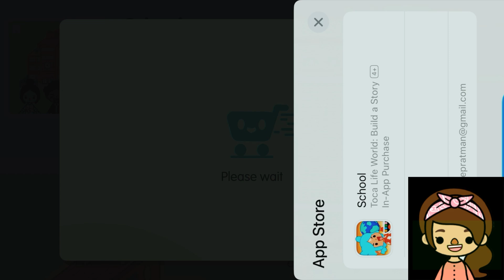Peanut Toca di sekolah Part 1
Peanut sekolah sekarang jadi adek Nougat diem dirumah. Peanut bertemu banyak teman-teman baru. Sekolahannya keren loh teman-teman. Tapi apakah akan ada crumpets atau diamond?
terima kasih 🤗🤗🤗